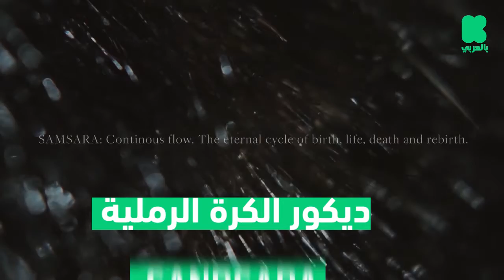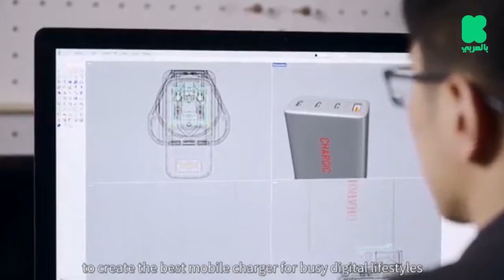مشاريع كيك ستارتر لشهر مارس 2020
00:00  لوحة مفاتيح ميكانيكية صغيرة ومتطورة
00:48  ديكور الكرة الرملية
01:47 شاحن سريع يدعم أربعة أجهزة بالتوازي
03:43 طابعة ثلاثية الأبعاد بـ 70 دولار
04:48  جهاز لمساج الرقبة
0:20 عدة متطورة لخوذة سائقي الدراجات